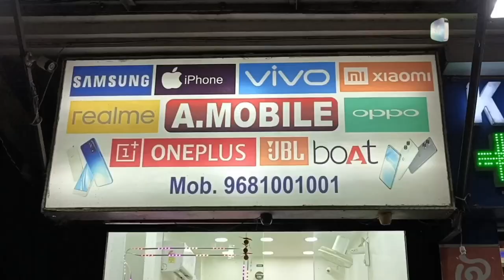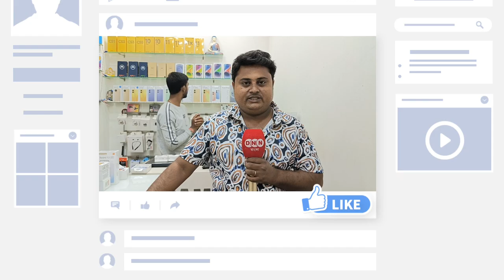Pujor Bazar 2023: দীপাবলিতে মোবাইল কিনলেই মিলছে আকর্ষণীয় উপহার, Cash Back দিচ্ছে A Mobile দেখুন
∆ A Mobile
Address: T N Mukherjee Road ( near Contai Co-operative Bank) South Subhaspally Dankuni Hooghly 712311
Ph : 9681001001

Offers Till 10 November to.